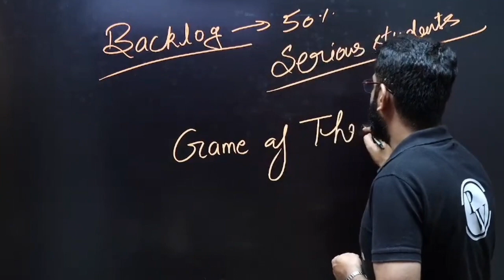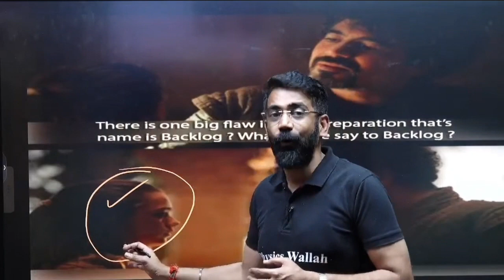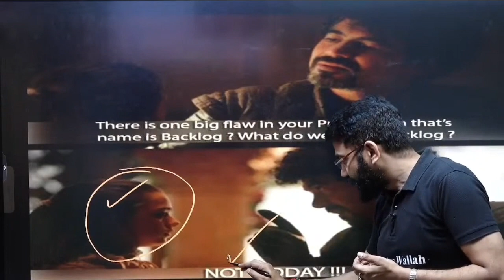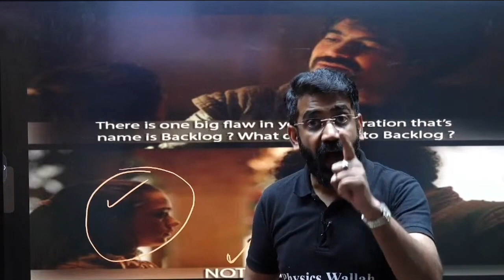Amit Mahajan Sir On Game Of Thrones 😮 || Manage Backlogs With NOT Today Strategy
● game of thrones cast
 ● game of thrones characters
 ● game of thrones season 1
 ● game of thrones books
- ● game of thrones episodes
- ● game of thrones map
- ● game of thrones season 8
- ● hannah waddingham game of thrones
- ● game of thrones season 2
- ● game of thrones actors
- ● game of thrones author
- ● game of thrones actress
- ● game of thrones age rating
- ● game of thrones awards
- ● arya game of thrones
- ● actors in game of thrones
- ● a game of thrones book order
- ● a game of thrones word count
- ● a game of thrones chapters
- ● a game of thrones first edition
- ● game of thrones books in order
- ● game of thrones books release dates
- ● game of thrones board game
- ● game of thrones blackwoods
- ● bella ramsey game of thrones
- ● bronn game of thrones
- ● best game of thrones episodes
- ● blackfish game of thrones
- ● bran game of thrones
- ● brienne game of thrones
- ● books like game of thrones
- ● biggest dragon in game of thrones
- ● best season of game of thrones
- ● bolton game of thrones
- ● game of thrones cast season 3
- ● game of thrones cast season 4
- ● game of thrones characters names
- ● game of thrones cast season 6
- ● game of thrones cast season 5
- ● game of thrones chair
- ● cast of game of thrones
- ● cast of game of thrones season 1
- ● cersei game of thrones
- ● craster game of thrones
- ● cast of game of thrones season 2
- ● characters in game of thrones
- ● croatia game of thrones
- ● cast of game of thrones season 3
- ● cast of game of thrones season 4
- ● cast of game of thrones season 5
- ● game of thrones dress to impress
- ● game of thrones dragon eggs
- ● game of thrones dragon names
- ● game of thrones dragon sizes
- ● game of thrones dti
- ● game of thrones director
- ● game of thrones dress to impress roblox
- ● darren kent game of thrones
- ● dubrovnik game of thrones
- ● drogon game of thrones
- ● dorne game of thrones
- ● dragon game of thrones
- ● dark hedges game of thrones
- ● doreah game of thrones
- ● drogo game of thrones
- ● daario game of thrones
- ● dar salim game of thrones
- ● game of thrones episode 3
- ● game of thrones ending
- ● game of thrones episode 1
- ● game of thrones episode guide
- ● game of thrones eggs
- ● game of thrones explained
- ● game of thrones episodes ranked
- ● game of thrones ending explained
- ● game of thrones episode 4
- ● ed sheeran game of thrones
- ● emilia clarke game of thrones
- ● ed skrein game of thrones
- ● ending of game of thrones
- ● eunuch game of thrones
- ● essos game of thrones
- ● eyrie game of thrones
- ● essaouira game of thrones
- ● episode 1 game of thrones
- ● episodes of game of thrones
- ● game of thrones family tree
- ● game of thrones filming locations
- ● game of thrones families
- ● game of thrones font
- ● game of thrones fanfiction
- ● game of thrones female characters
- ● game of thrones funko pop
- ● game of thrones finale
- ● game of thrones first book
- ● francis magee game of thrones
- ● faye marsay game of thrones